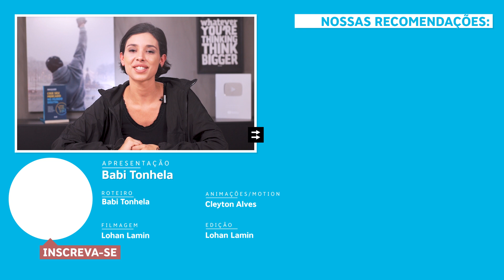SINGLE'S DAY: A BILIONÁRIA BLACK FRIDAY CHINESA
Baixe agora o Playbook gratuito que desenvolvemos sobre como ter uma Black Friday de Sucesso no Ecommerce

No vídeo de hoje, a Babi Tonhela, Diretora de Produtos do Ecommerce na Prática, fala sobre o Single’s Day, a Black Friday bilionária da China.

No dia 11 de Novembro (hoje), a China comemora o Singles’s Day, em português “O Dia dos Solteiros”.

A Alibaba, maior varejista chinesa, sempre faz promoções bem agressivas nesta data, o que acaba deixando a Black Friday mais esquecida pelos chineses.

Em 2018, foram mais de 30 bilhões de dólares em vendas no Single’s Day. E neste ano não será diferente: a empresa está investindo na China e até mesmo no Brasil.

Representantes da Alibaba aqui no país afirmaram que a operação que mais cresceu do mundo inteiro foi a brasileira.

No ano passado, foram mais de 180 mil marcas que participaram do Single’s Day e tiveram 15 milhões de produtos vendidos em apenas 1 dia.

Para você ter uma ideia, foram já vendidos mais de 30 bilhões até a metade do dia!

Você está preparado para vender nesta Black Friday? O Single’s Day será mais forte este ano no Brasil, mas ainda assim é extremamente importante se organizar para a última sexta feira de Novembro.

A Black Friday é a data que mais gera faturamento no Ecommerce. Ou seja, você não pode ficar de fora.

Para te ajudar, nós preparamos um Playbook da Black Friday que vai te dar todas as dicas e as melhores estratégias para ter um excelente resultado! Faça o download gratuitamente

PALAVRAS-CHAVE RELACIONADAS COM O VÍDEO, COMO:
Ecommerce na Prática
Empreendedorismo
Ecommerce
Singlesday
BlackFriday
Alibaba